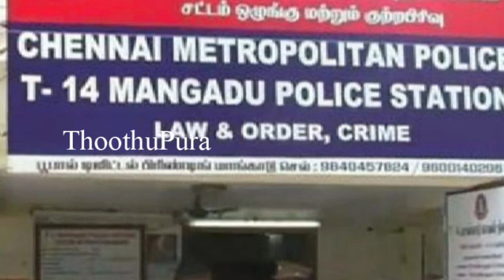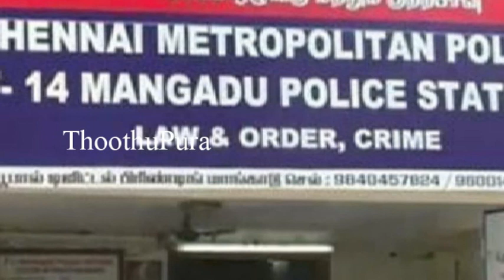மாங்காடு அருகே உள்ள மலையம்பாக்கம் கிராமத்தைச் சேர்ந்தவர் விமல் செய்ததை பாருங்க | Thoothupura